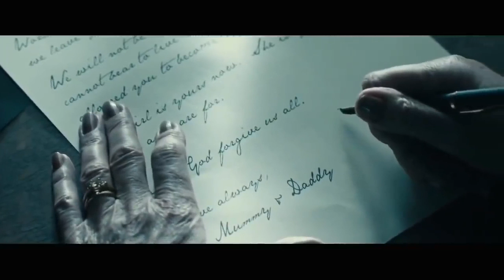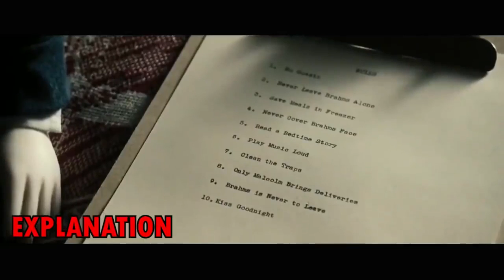Babysitting job for a haunted Doll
A nanny got a job from old American family in a village. When she went there she found out that the baby is a big doll. What happened next will shock you.